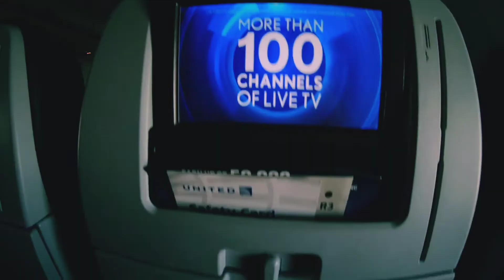Mexico Trip - Día Uno